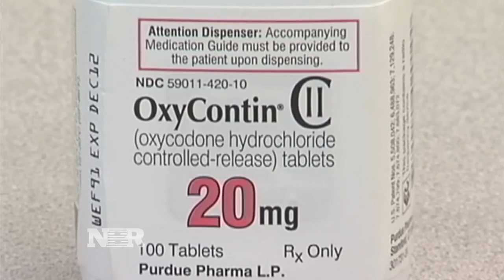Business of Pain: Part 3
In the final part of the “Business of Pain” series, Dina Gusovsky reports on what some in the medical community are doing to try and prevent prescription drug addiction.